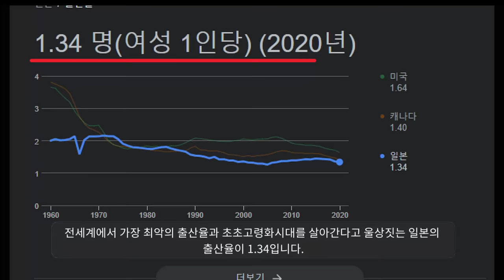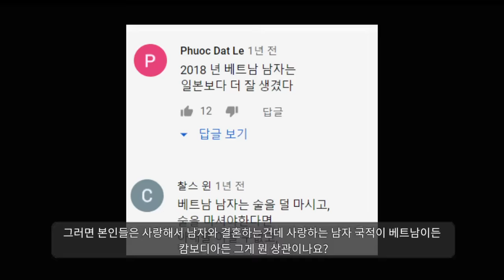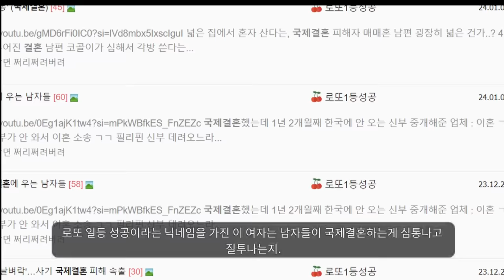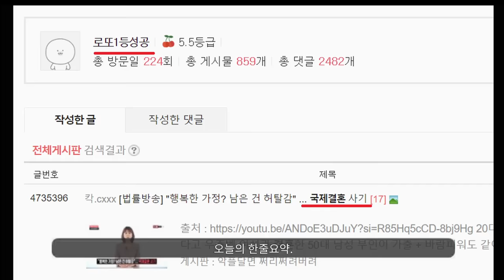베트남론은 진리다